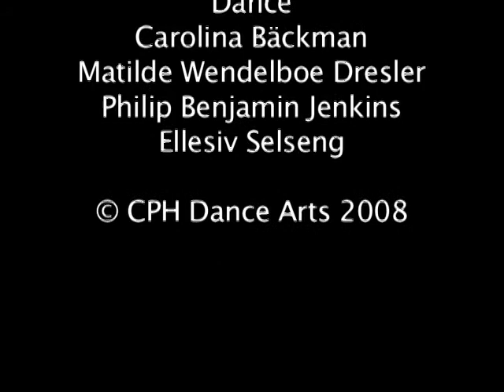Lotte Sigh - JINK#2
Choreography: Lotte Sigh
Visual Design: Lars Egegaard Sørensen
Dance: Carolina Bäckman,  Matilde Wendelboe Dresler, Phillip Benjamin Jenkins, Ellesiv Selseng